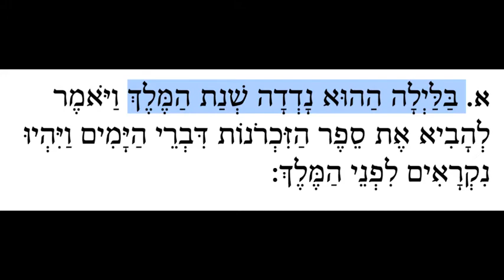How is Jewish Time like a Circle? Rabbi Micah Greenland, International Director of NCSY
It was a truly fateful day when King Achashverosh couldn't fall sleep...
At the pinnacle of peril in Megillat Esther, the story of Purim, megillah readers briefly switch to the melody of Yom Kippur. Why is this?
Rabbi Greenland, International Director of NCSY, explains that by looking at Jewish history not as timeline, but more like a flat circle, there are certain Hebrew calendar days that tend to be either miraculous or disastrous...